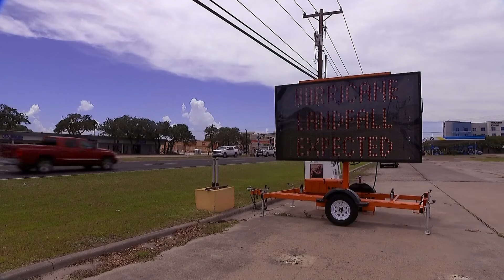Experts warn of insurance crisis after series of natural disasters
Some companies are pulling out of states altogether like Iowa, Illinois, Kentucky, Wisconsin and Florida.

9NEWS (KUSA) is located in Denver, Colorado.